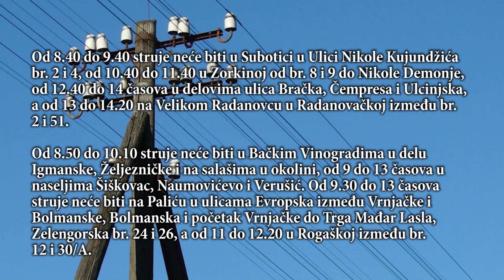Isključenja struje za sutra, 8. jun